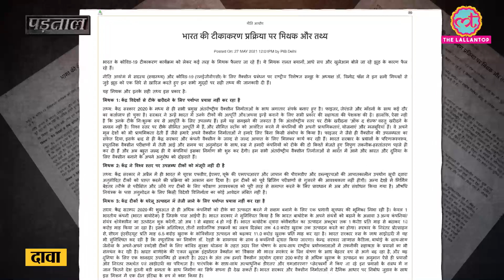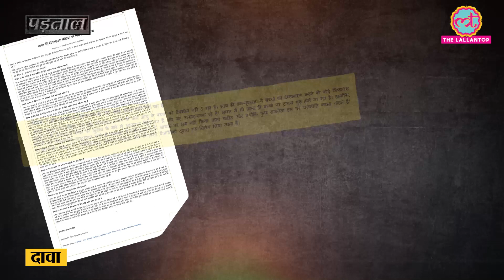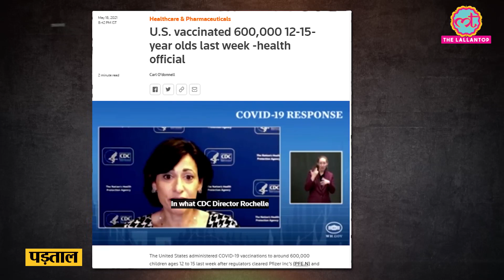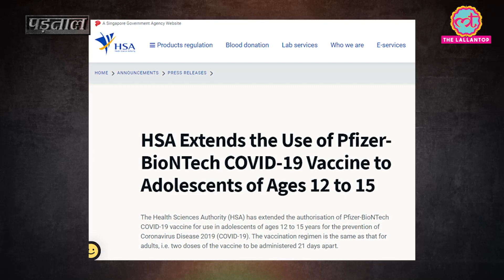Fact Check: FM Sitharaman, NITI Aayog की 12-15 years के children को COVID vaccine ना लगने की बात गलत